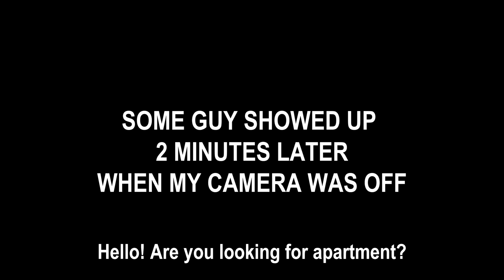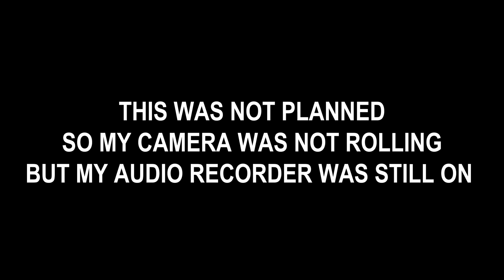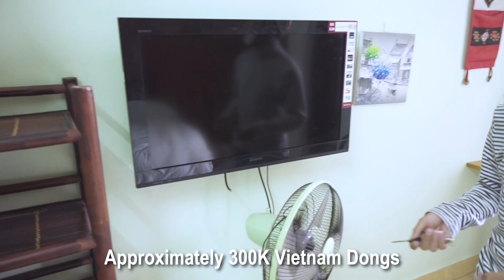Hanoi Apartment Hunting (Vietnam) - Part 1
Recently moved to Hanoi Vietnam. I booked an AirBNB for a few days. Time to go apartment hunting. I want to find a room in a shared apartment or a little studio for about $200 dollars USD. Let's hope I can find something nice and cheap.

My Gear:
LAV MICROPHONE
SHOTGUN MICROPHONE
MY PHONE CAMERA
EDITING LAPTOP